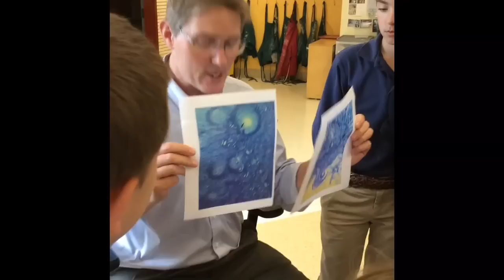Surface Tension and Suminagashi: A STEAM Lesson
Surface Tension and Suminagashi . A STEAM lesson for 5th grade students and Georgia Tech Mechanical Engineering Fluid Mechanics students. This activity was created as part of an NSF Partnerships for Research, Innovation, and Multi-scale Engineering RET Site grant.